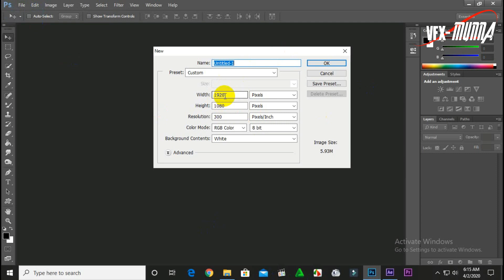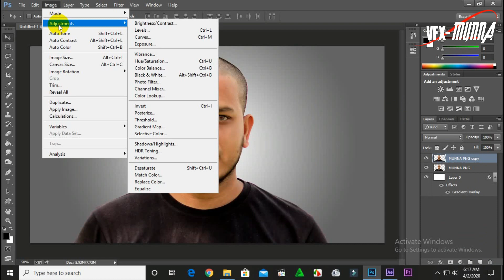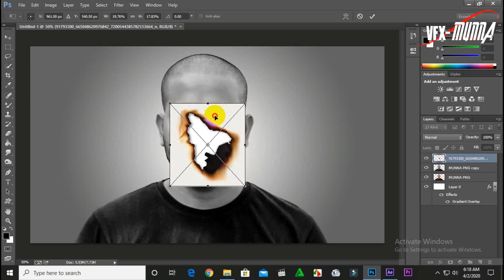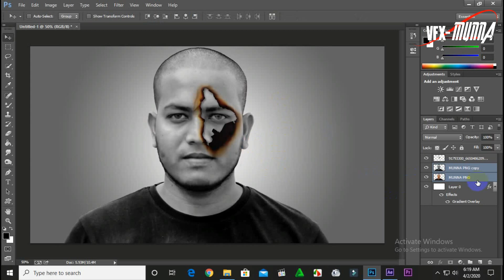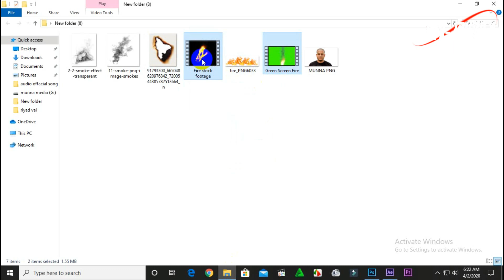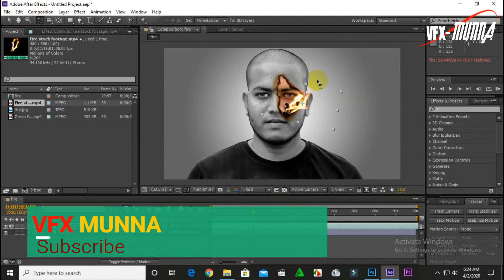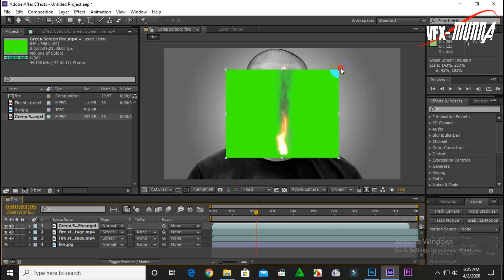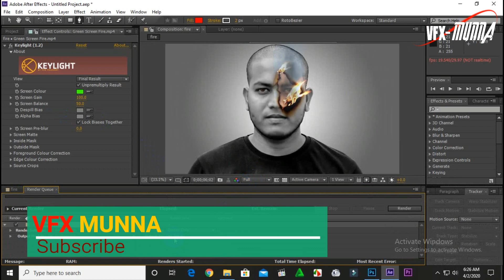Fire Animation Tutorial : Photoshop And After Effect